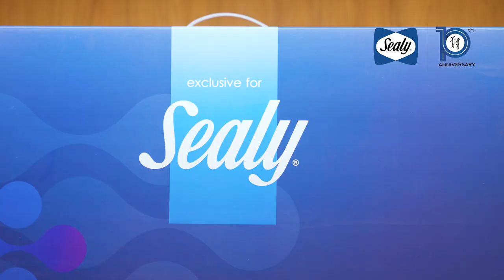Sealy 10 years after movie